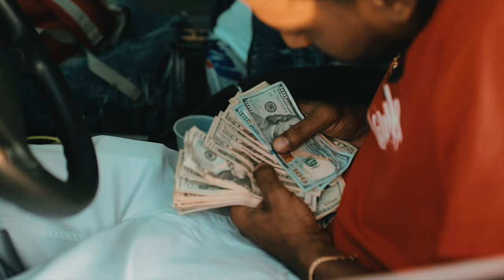400PHARAOH "BLOCKJUMPIN" (Official Video) Dir By //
The Official Channel Of Jvisuals312